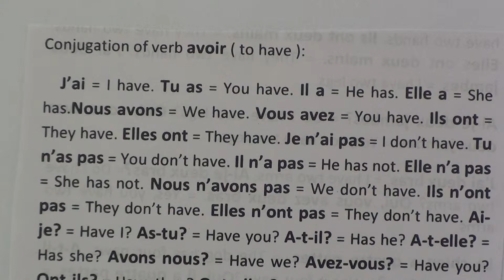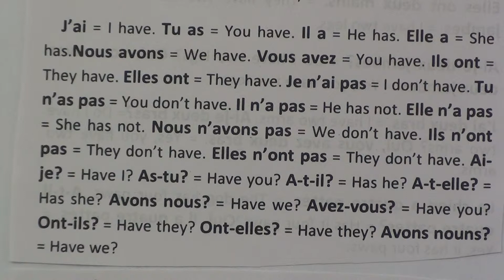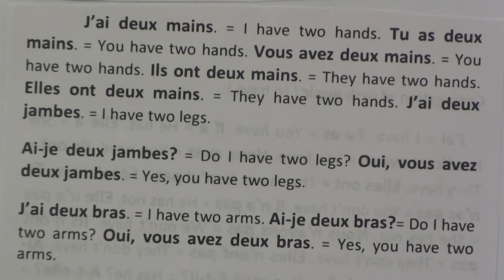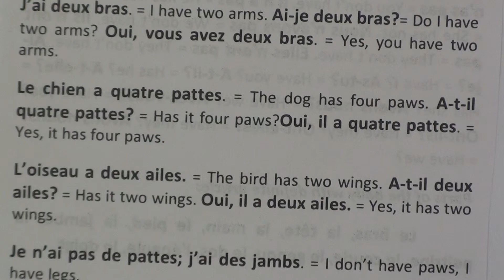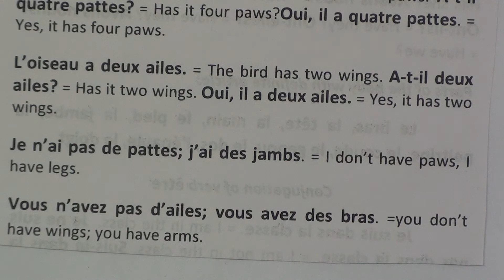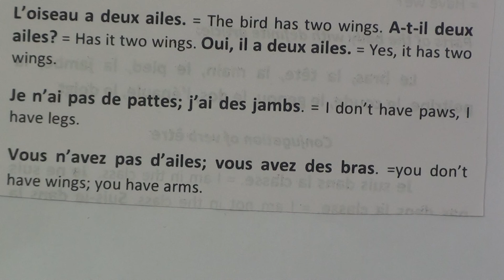Learn French through Urdu lesson.30a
Learn French through Urdu series of lessons are produced by Nihal Uddin Usmani of Orient Language Lab, F-145, South City, Lucknow-226025, India. Your comments will help us improve the lessons.